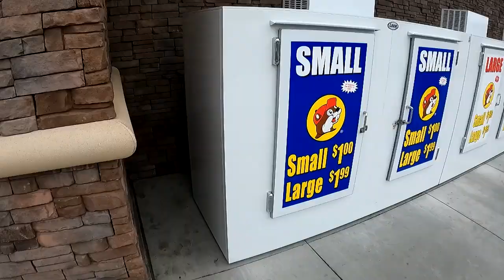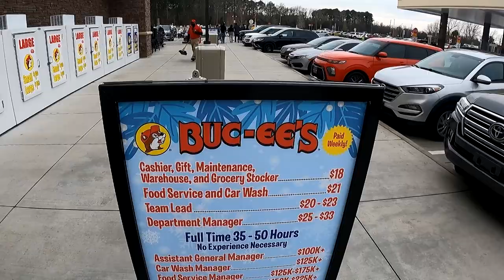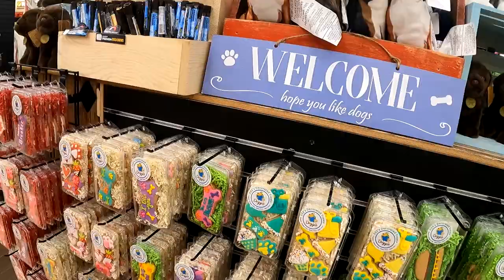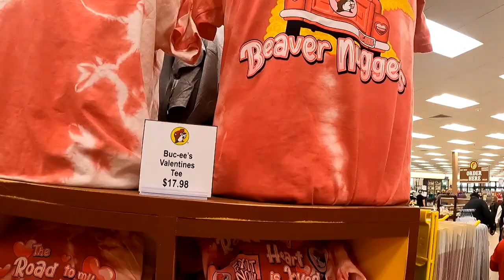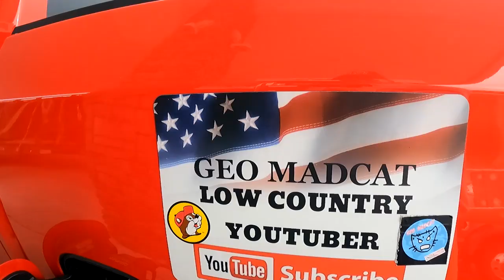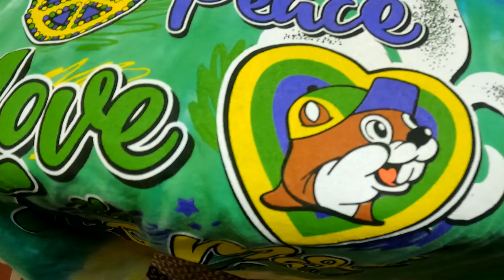BUC-EE'S OF FLORENCE / BACK 2 AGAIN BUC-EE'S SPRING Stuff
GEO MADCAT BACK AT THE BUCCEES GAS STATION IN FLORENCE SOUTH CAROLINA, CHECKING OUT THE VALENTINES DAY MERCH.